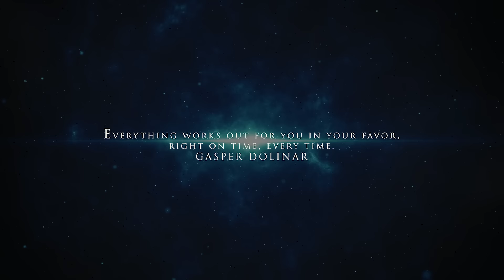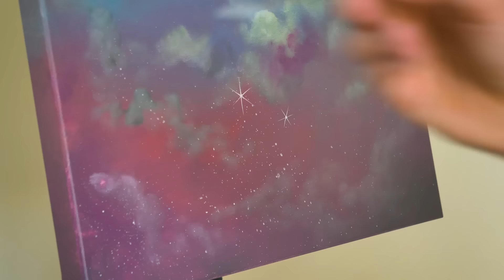THIS WILL HIT YOU!! [Get ready!]